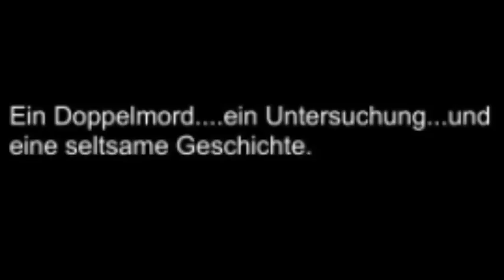Der Mord in der Rue Morgue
Eine Erzählung von der bekannten Geschichte von Edgar Allan Poe " Der Doppelmord in der Rue Morgue"